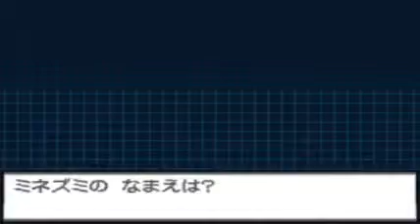Pokemon Black White JPN Coverage Part 4 Coolest Gym Badge Ever